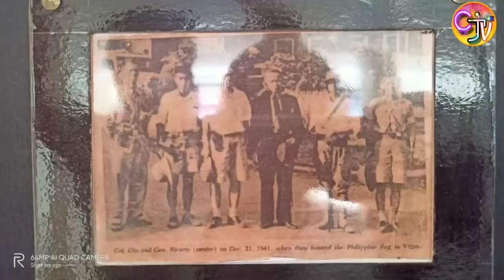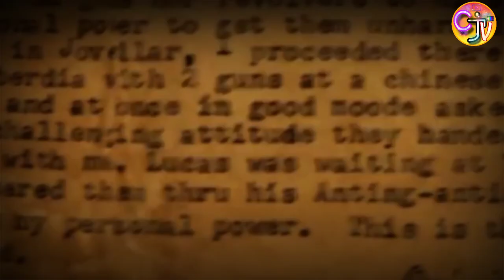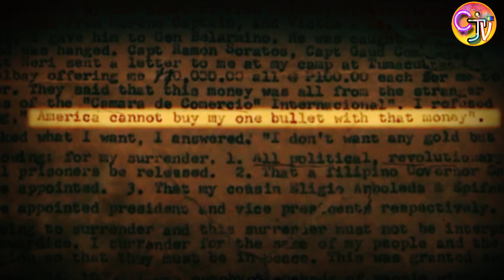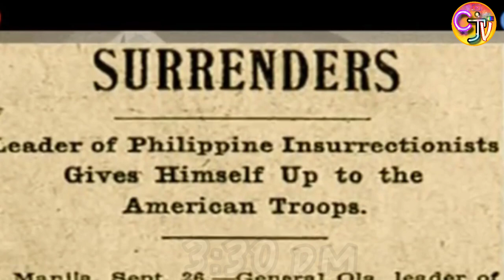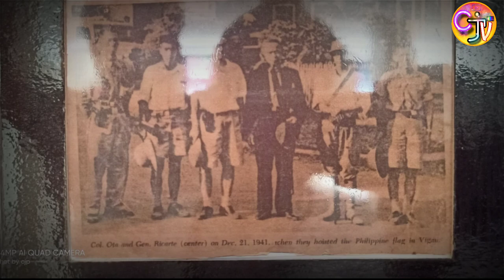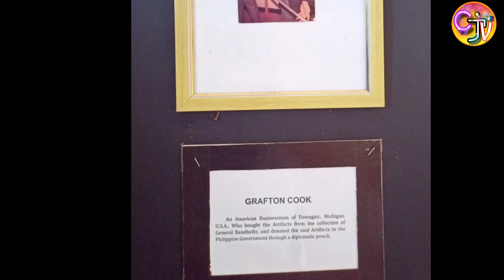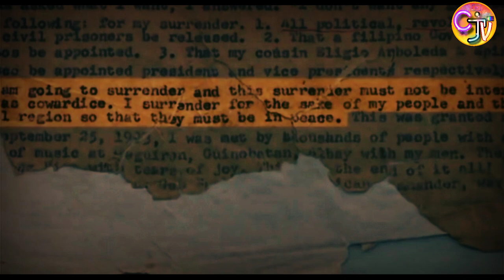General Simeon Ola The Last General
Ang Huling Magiting na Heneral na nakipaglaban sa Amerikano  para sa Karapatan at Kalayaan ng mga Bicolano's